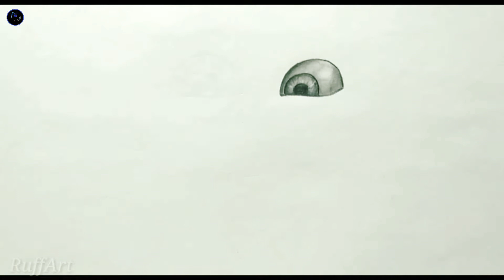Drawing of Gollum 👻 | sketch of Gollum smeagol |v48| by RuffArt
.Hello Friends plzz plzzz support to my channel
Apke liye hi hum h or aap se hi hum h ...
RuffArt will give better prafomance ..
plz share and support to the video.

movie clips are from 👇
lord of the ring

for purpose such as criticism Comment news reporting teaching. Scholarship and research fair use is a use permitted by copyright statute that might otherwise be infringing Non - profit educational oe personal use type the balance in favor of fair use my each & every video is made Purely with the intention that it clicks your heart💓 if it clicks than.. Plizz LIKE IT... Subscribe to my channel for more heart clicking.